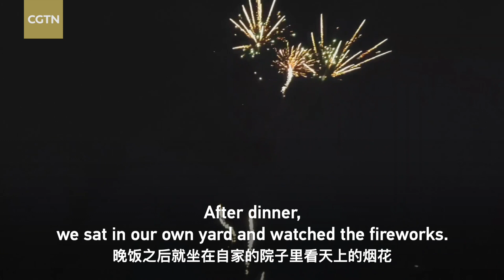How Gen-Z sees the world: How Chinese New Year is celebrated in rural Henan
During the Spring Festival, people from all over the country return to their hometowns to reunite with family and celebrate the Chinese New Year together. Zhang Yan, a student from Nankai University, is no exception. Like many students studying away from home, Zhang Yan returned to her rural hometown in Henan during the Spring Festival and filmed her journey in the form of a vlog. How do people in rural Henan celebrate the Chinese New Year? What traditions do they follow when pasting New Year couplets? What are the distinctive local dishes for their New Year's Eve dinner? Are there any special celebratory rituals? Join Zhang Yan as we delve into the unique traditions of rural Henan's New Year celebrations.